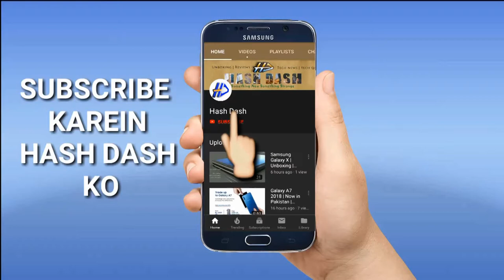Oneplus vs Sony | Oneplus may Launch First 5G & Snapdragon 855 powered Smartphone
Salaam dosto umeed ha ap sab theek hoo gy aj ham
Oneplus may Launch First 5G & Snapdragon 855 powered Smartphone

Follow Me on Instragram : @chadilfarooq

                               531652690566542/